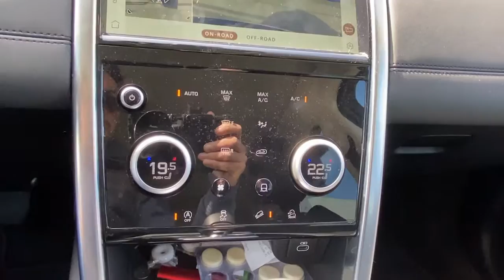2021 Land Rover Discovery Sport Greenwich, Stamford, Darien, Port Chester, White Plains H904075A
Used 2021 Land Rover Discovery Sport available in Greenwich, CT at Mercedes Benz of Greenwich. Servicing the Stamford, Darien, Port Chester, White Plains area.
2021 Land Rover Discovery Sport S - Stock#: H904075A - VIN#: SALCJ2FX6MH901075

REMAINDER OF FACTORY WARRANTY, Blind Spot Assist, Blind Spot Assist Pack, Clear Exit Monitor, Cold Climate Pack, Fixed Panoramic Roof, Headlight Power Wash, Heated Steering Wheel, Heated Windscreen, Rear Traffic Monitor.brRecent Arrival! CARFAX One-Owner. Clean CARFAX. Odometer is 3498 miles below market average!brMERCEDES BENZ OF GREENWICH...WHERE THE RELATIONSHIP IS EVERYTHING.